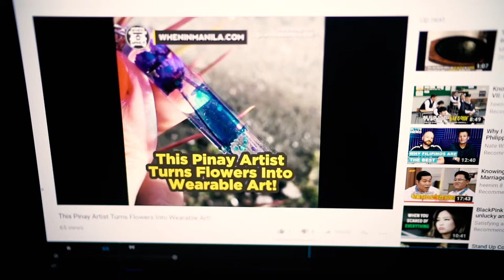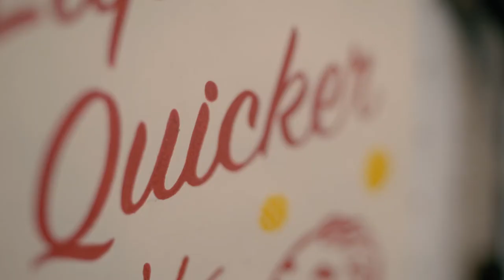Kamila's 4am Art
A Filipina artist who specializes in "wearable art". Watch how her unusual body clock gave her the push to find her calling and make thousands of unique accessories frozen in Resin.